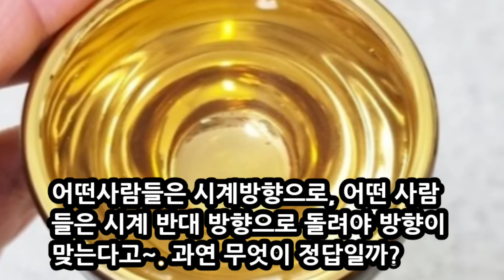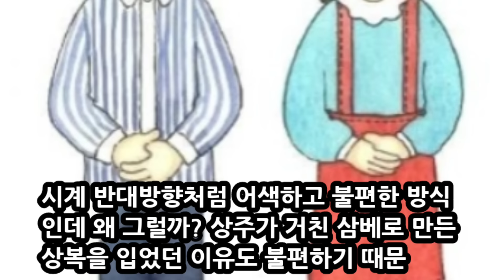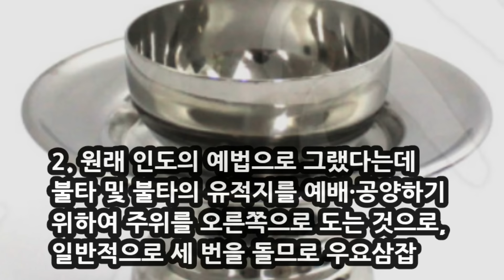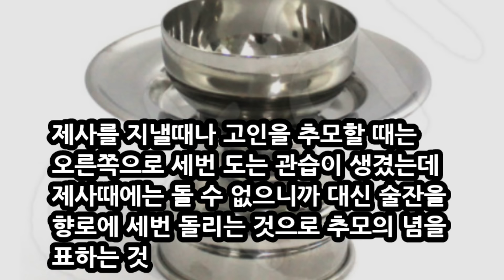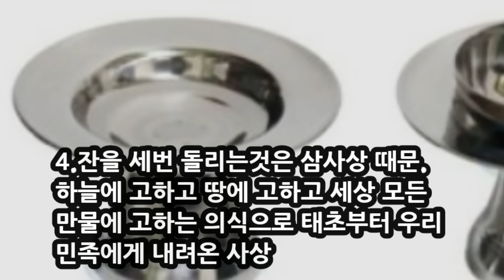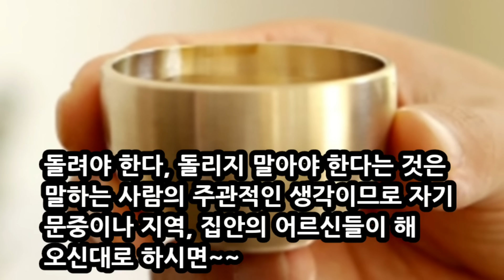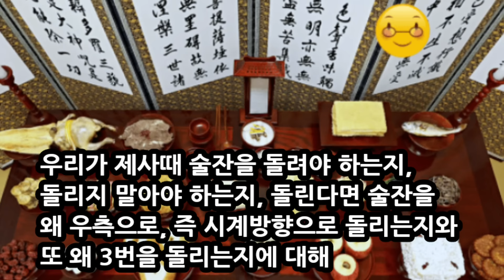제사상 술잔은 돌려야 할까, 돌리기 말아야 할까, 돌려야 한다면 방향과 횟수는?/청곡의 니캉내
이 채널은 옛 성현들과 어르신들의 가르침인 예절, 제사,가훈, 설화, 속담, 사자성어, 일반상식등 현대인이 꼭 알아야 하는 필수사항에 대해 알아보는 채널입니다.  좋은 정보나 궁금한 점이 있으시면 아래 메일로 보내주시면 최대한 답변을 드리도록 하겠습니다. 감사합니다.